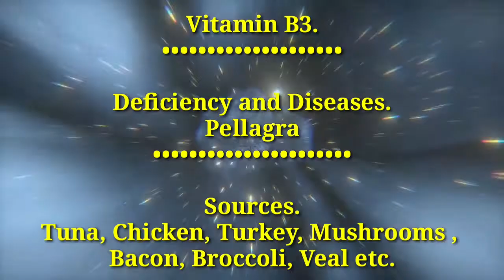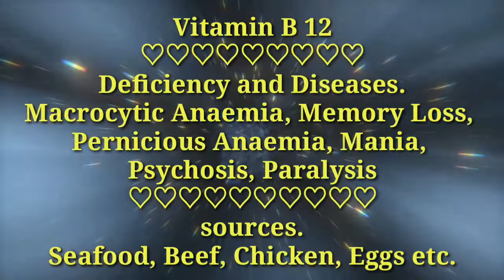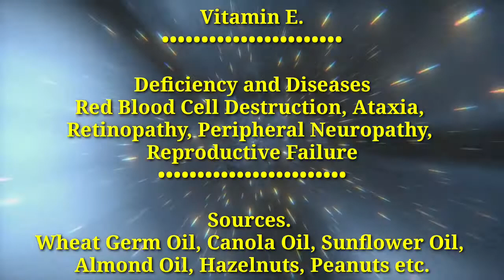GK Quiz on Vitamins with Answers Deficiency Diseases and Malnutrition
GK Quiz on Vitamins with Answers Deficiency Diseases and Nutrition From natural sources.
Vitamins Life Sciences Questions and Answers,
Vitamins Life Sciences Questions and Answers, all information about vitamin deficiency diseases and food to take the multivitamins.
Vitamin A : Retinol
Vitamin B1 : Thiamine
Vitamin B3 : Niacin
Vitamin B5 : Pantothenic acid
Vitamin C : Ascorbic acid
Vitamin D : Calciferol
Vitamin E : Tocoferol
Vitamin K  :  Phylloquinone
Vitamin B2 : Riboflavin
Vitamin B7 : Biotin
Vitamin B9  :  Folic acid
Vitamin B12  :  Cyanocobalamin

More General Knowledge Videos.